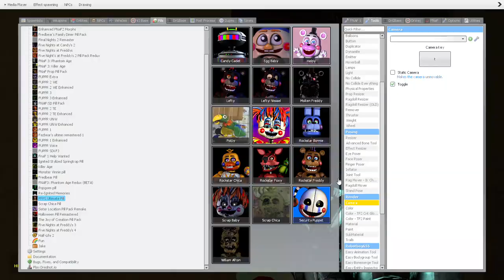No Time yet, when Scraptrap or Afton will come and feeding the cheese!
Flesh out for that Bone of Grains!!